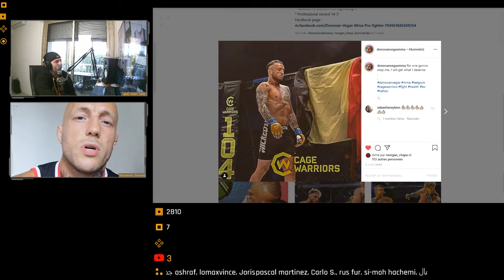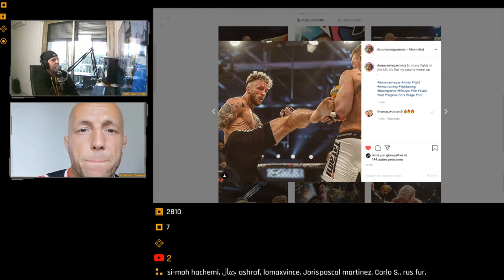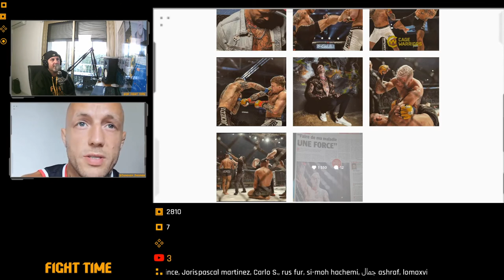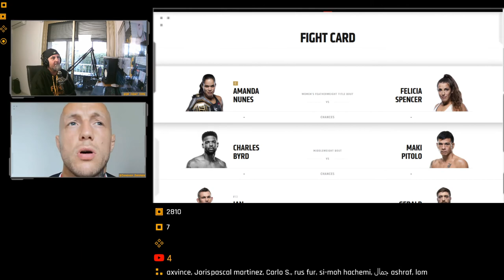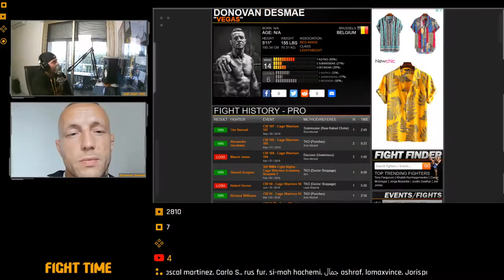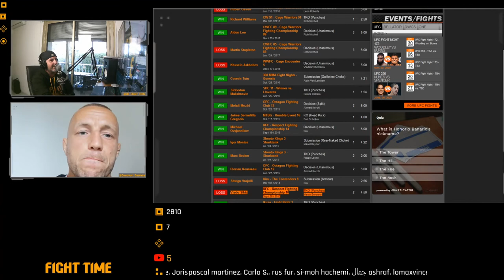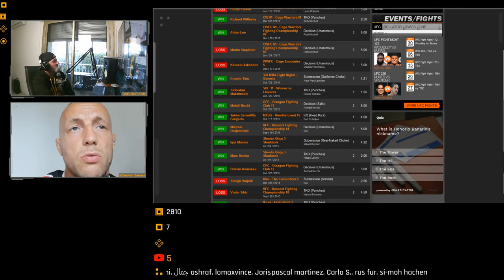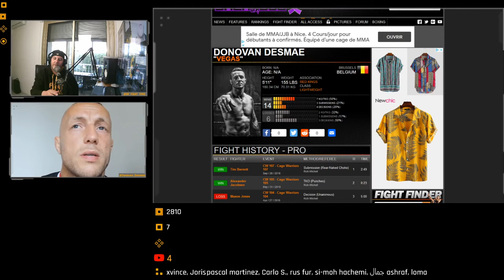Fight Time Podcast # 82 Donovan Desmae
Pour ce podcast 82 nous recevons Donovan Desmae
  "VEGAS" combattant professionnel MMA avec un record de 14-5-0 depuis 3 ans au Cage Warrior nous parlerons de sa carrière ses entrainements et son avenir.
bon visionnage.
DONOVAN DESMAE MMA FIGHT RECORD
PRO RESULTS
Showing 27/27
Paddy Pimblett
Cancelled Bout
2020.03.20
add_circle
Paddy Pimblett
Cancelled Bout
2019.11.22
add_circle
Tim Barnett
13-5-0
7-2-1
Win · Rear Naked Choke · 2:49 · R1
Cage Warriors 107
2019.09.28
add_circle
Alexander Jacobsen
12-5-0
9-4-0
Win · Punches · 0:23 · R2
Cage Warriors 105
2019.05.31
add_circle
Mason Jones
12-4-0
6-0-0
Loss · Decision · Unanimous
Cage Warriors 104
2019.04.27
add_circle
Shamil Uvaysov
11-4-0
1-4-0
Win · Doctor Stoppage
Cage Warriors Academy Brussels 1
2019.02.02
add_circle
Jean Dutriaux
Cancelled Bout
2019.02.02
add_circle
Hubert Geven
Cancelled Bout
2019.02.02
add_circle
Paddy Pimblett
Cancelled Bout
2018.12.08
add_circle
Jai Herbert
Cancelled Bout
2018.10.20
add_circle
Hubert Geven
11-3-0
11-3-0
Loss · Doctor Stoppage · 5:00 · R1
Cage Warriors 94
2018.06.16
add_circle
Richard Williams
10-3-0
5-1-0
Win · Punches · 2:56 · R1
Cage Warriors 91
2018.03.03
add_circle
Aiden Lee
9-3-0
5-1-0
Win · Decision · Unanimous
Cage Warriors 89
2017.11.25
add_circle
Martin Stapleton
9-2-0
18-5-0
Loss · Decision · Unanimous
Cage Warriors 85
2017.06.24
add_circle
Khusein Askhabov
9-1-0
17-0-0
Loss · Decision · Unanimous
WWFC: Cage Encounter 5
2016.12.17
add_circle
Cosmin Tutu
8-1-0
9-2-0
Win · Guillotine Choke · 4:21 · R1
360 MMA Fight Nights
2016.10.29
add_circle
Slobodan Maksimović
7-1-0
10-4-1
Win · KO/TKO · 1:54 · R1
SHC 11
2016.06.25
add_circle
Alex Rodrigues
Cancelled Bout
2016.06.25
add_circle
Marc Bockenheimer
Cancelled Bout
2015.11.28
add_circle
Mehdi Meziri
6-1-0
3-2-0
Win · Decision
Octagon Fighting Club 13
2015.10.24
add_circle
Jaime Serradilla Gregorio
5-1-0
3-4-0
Win · Head Kick · 4:00 · R1
MTBG Rumble Event 16
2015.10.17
add_circle
Michael Ovsjannikov
4-1-0
0-1-0
Win · Decision · Unanimous
Respect FC 14
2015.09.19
add_circle
Igor Montes
2-1-0
10-15-1
Win · Rear Naked Choke · 4:22 · R1
Shooto Kings 3
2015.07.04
add_circle
Marc Becker
2-1-0
1-1-0
Win · Punches · 2:06 · R2
Shooto Kings 3
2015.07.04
add_circle
Florian Rousseau
1-1-0
5-3-0
Win
Octagon Fighting Club
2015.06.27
Vladimir Sikic
1-0-0
9-0-1
Loss · Punches · 4:50 · R2
Respect FC 10
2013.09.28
add_circle
Dominique Nielsen
Win
Belgium Regional
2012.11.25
AMATEUR RESULTS
Showing 1/1
Shtegu Vrajolli
0-0-0
0-0-0
Loss
Kiru
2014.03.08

Music dfsounds Bionic Studio